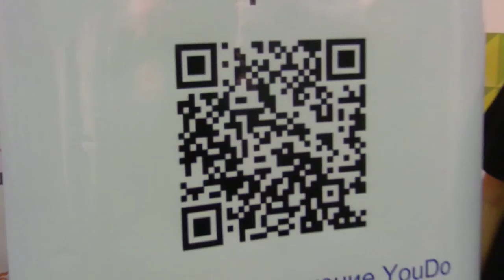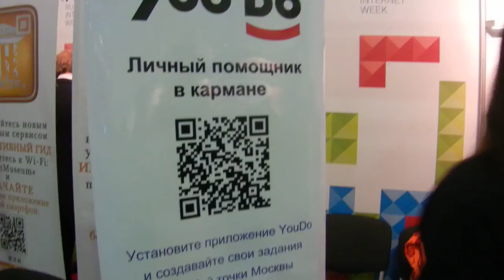RIW 2012 Российская Интернет Неделя 1 день 16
Видео - RIW 2012 Российская Интернет Неделя 1 день